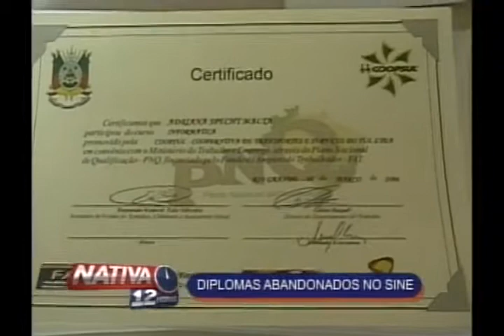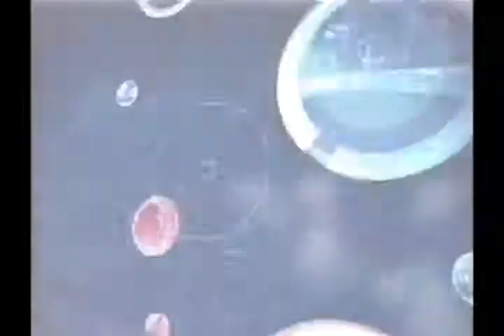Nativa 12 Horas 02 11 12 1° Bloco